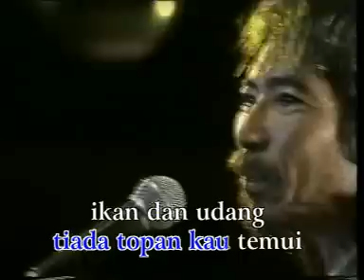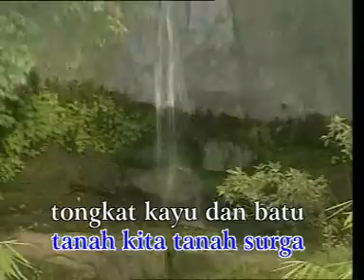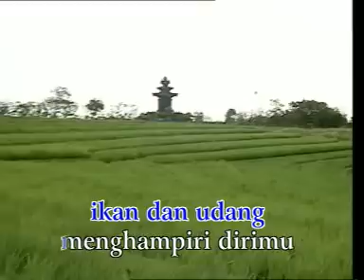KOLAM SUSU/KOES PLUS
CIPT.YOK KOESWOYO
PRODUKSI:EMPEROR